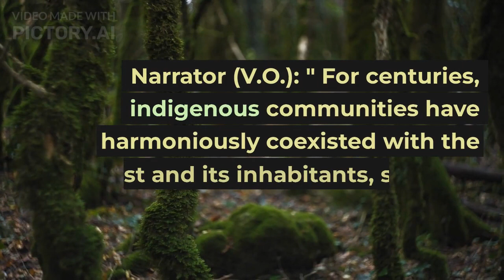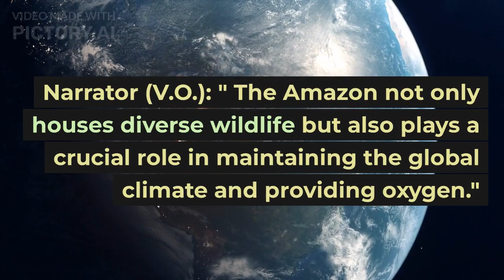Exploring the Amazon Rainforest: An Intimate Journey Into Wildlife Haven | Wildlife Documentary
"Embark on a captivating journey into the heart of the Amazon rainforest with this mesmerizing YouTube video. 'Adventure Animals' invites you to explore the rich and diverse world of Amazon wildlife, from the vibrant macaws soaring through the canopy to the elusive jaguars prowling the forest floor. Discover the intricate web of life that thrives in this incredible ecosystem and learn about its vital role in global climate and oxygen production. Get ready to be amazed by the wonders of nature's masterpiece!"